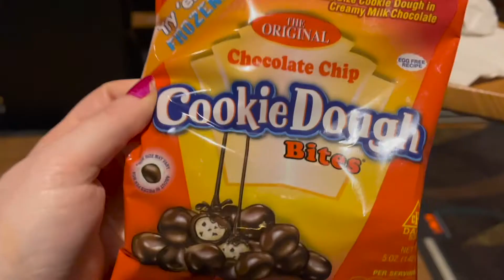*Spoiler Free* Scream Review!